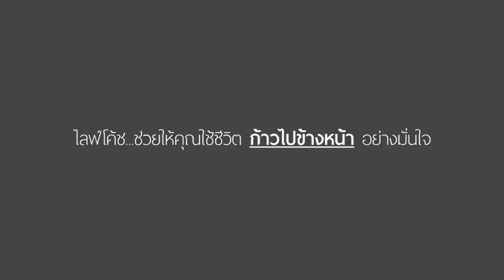(ตอนที่ 4) การโค้ชเปลี่ยน Mindset เพื่อเริ่มธุรกิจของคุณเองได้อย่างไร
เป็นธรรมดาที่คนเราจะมีเรื่อง "ไม่สบายใจ" ในชีวิต ไลฟ์โค้ชจึงช่วยหาคำตอบให้กับชีวิตในทุกด้าน

"การโค้ชแบบ Life Coach เป็นการทำงานร่วมกันระหว่างโค้ชและผู้ได้รับการโค้ช เพื่อเป็นเพื่อนร่วมทางพาผู้ได้รับการโค้ช จากจุดที่อยู่ปัจจุบัน ไปบรรลุเป้าหมายที่ต้องการในทุกด้านของชีวิต ด้วยการกระตุ้น และจุดประกายความคิด โดยใช้ทักษะและกระบวนการที่สร้างสรรค์ในหลายรูปแบบ เพื่อให้ผู้ได้รับการโค้ชตระหนักรู้ถึงศักยภาพที่แท้จริงของตนเอง ด้วยตนเอง เข้าใจ และขจัดอุปสรรคที่อาจมีภายในตัวตน ตัดสินใจเลือกโดยอิสระ เพื่อนำเอาศักยภาพและความสามารถที่มีและอาจยังซ่อนอยู่ ออกมาใช้ พาตนเองไปสู่เป้าหมายที่ต้องการอย่างสมดุล มีจริยธรรม มีความสุขและอิ่มเอม" Jimi The Coach

DISCOVERING YOU.
เพราะชีวิตมีความหมาย.. ค้นหาให้เจอ

เป็นเพื่อนกับเราได้ทาง
💟 LINE@ JIMITCA
Inbox Facebook
m.me/thailandcoachingacademy

หลักสูตรของสถาบันฯ

ติดตามข่าวสารได้ทาง Facebook